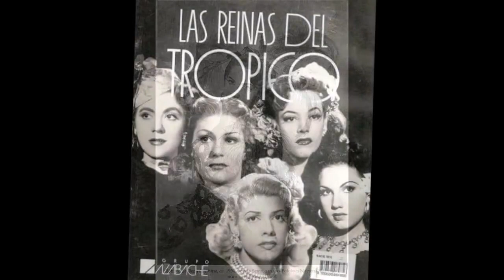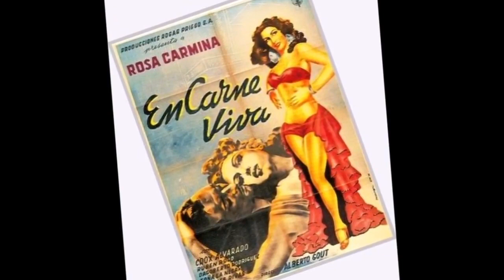ROSA CARMINA la actriz que se fue a España y dejo todo